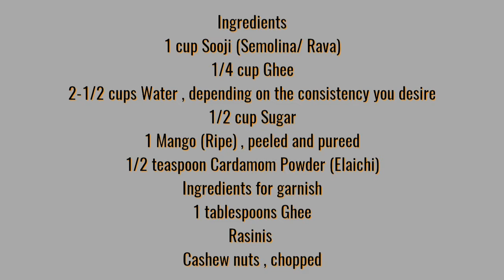Mango Kesari|Mango Rava Kesari|How to make mango kesari recipe|sheera recipe with English subtitles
In this video we will see how to make mango kesari recipe.This recipe is easy to make with simple ingredients.mango kesari taste is so delicious.

Friends please try this easy mango kesari recipe and  share your feedback about this recipe and also share your friends and family.